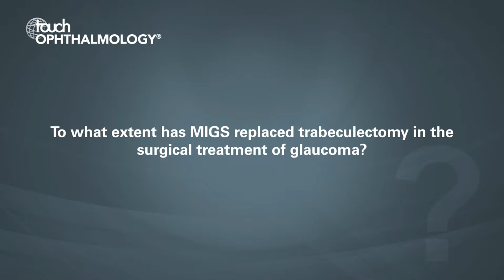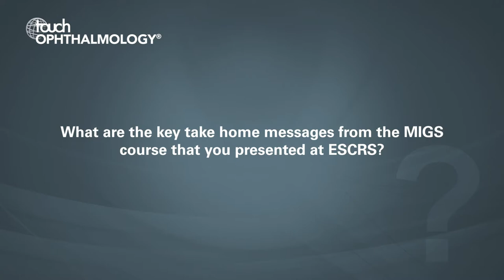Kaweh Mansouri, ESCRS 2019 - Emerging technologies in MIGS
We were delighted to meet with Kaweh Mansouri at ESCRS 2019 to talk about the role of MIGS in the surgical treatment of glaucoma and the emerging technologies in the field.

Questions:
1.   At what stage should we consider surgical intervention for patients with glaucoma?
2.    What are the major benefits and limitations of established minimally invasive glaucoma surgery (MIGS)?
3.    To what extent has MIGS replaced trabeculectomy in the surgical treatment of glaucoma?
4.   What are the most exciting emerging technologies in MIGS?
5.   What are the key take home messages from the MIGS course that you presented at ESCRS?